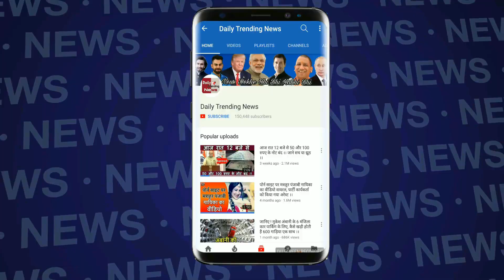World Cup 2019 : PM Modi ने Shami को करवाया टीम इंडिया से बाहर, पाकिस्तानी एक्सपर्ट ने लगाया आरोप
World Cup 2019 : India Rested Mohammad Shami Against Sri Lanka Because He Is a Muslim Said By Pakistan Expert | World Cup Latest News 2019 |PM Modi And Pakistan Latest News | PM Modi Latest News | PM Narendra Modi Latest News 2019 | Modi And Team India Shami Latest News |